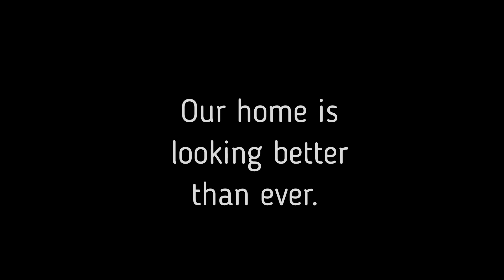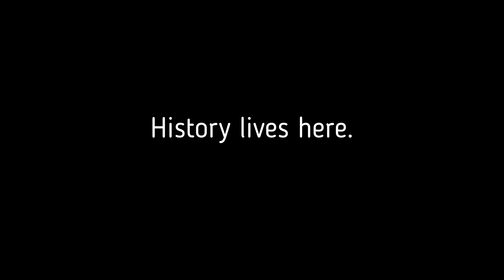A.E Peacock gym floor refinish